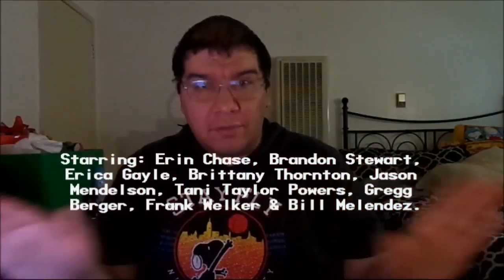The Mayflower Voyagers (1988): Joseph A. Sobora's Special Review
My Special Review of "This is America, Charlie Brown: The Mayflower Voyagers" (1988).
Starring: Erin Chase, Brandon Stewart, Erica Gayle, Brittany Thornton, Jason Mendelson, Tani Taylor Powers, Gregg Berger, Frank Welker & Bill Melendez.

Created By: Charles M. Schulz. Directed By: Evert Brown.